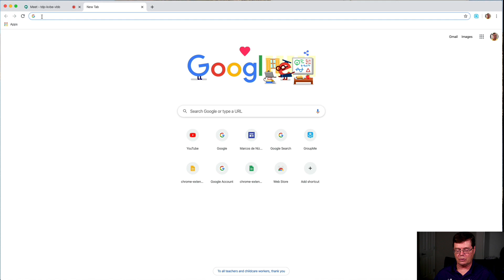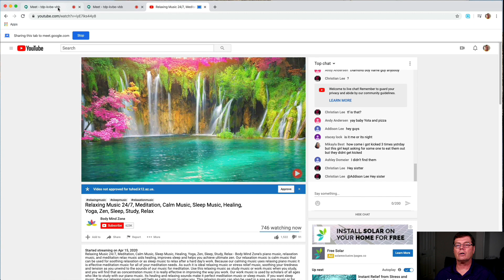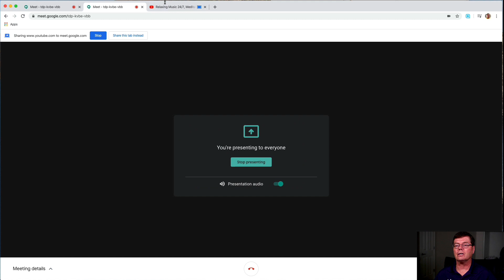How to show YouTube videos with audio in Google Meet in under 3 minutes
This video is about How to Share YoutTube Videos in Google Meet with audio. YouTube videos can be shared easily once you know how. Here's an answer in under 3 minutes,